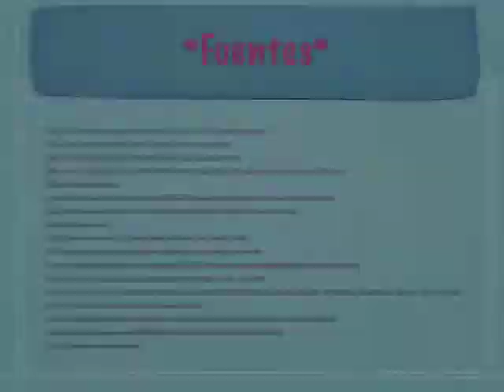Cancun project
Alex Hedlund teaches about Cancun for her project for Mrs. Brown's Spanish IV class.